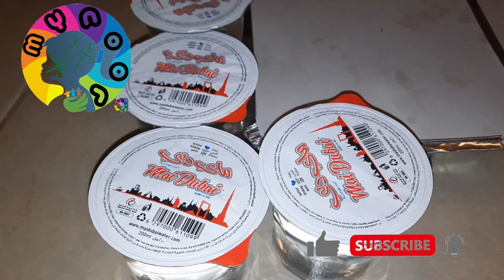இரண்டு இடங்களில் இப்தார் விருந்து |2023| Iftar Feast At Two Places